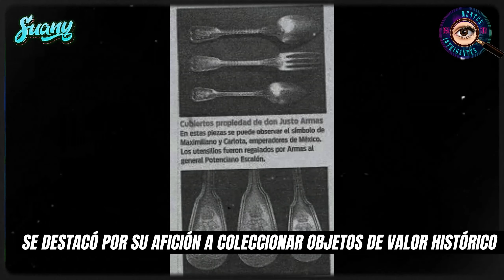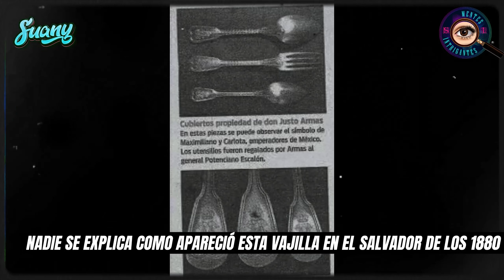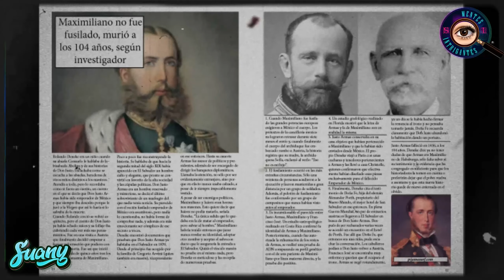FINGIÓ SU MUERTE Y VIVIÓ EN EL SALVADOR? EL MISTERIOSO HOMBRE DESCALZO DE SAN SALVADOR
¿Quieres ser parte de nuestra comunidad de miembros y apoyar este canal aún más? Únete a nosotros como miembro para disfrutar de beneficios exclusivos y ayudarnos a seguir creciendo. Haz clic en el enlace de membresía para obtener más información y unirte hoy mismo. ¡Gracias por tu apoyo continuo!